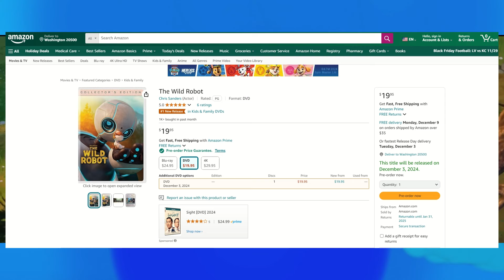The Wild Robot is uniquely amazing (Spoiler Review)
fink needs his own spinoff movie